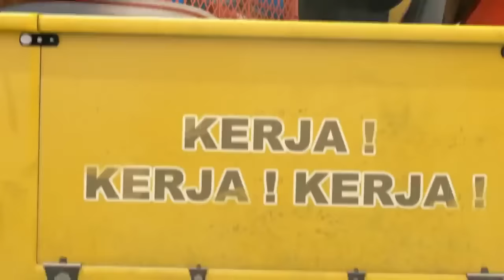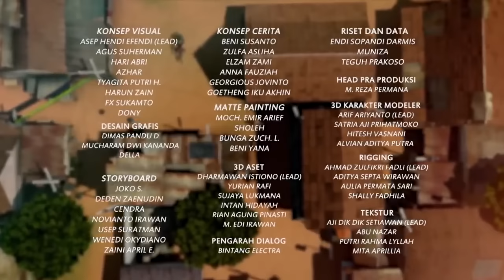KARTUN ANAK INDONESIA | Adit & Sopo Jarwo | Kerja Ikhlas dan Tulus Bikin Kerjaan Bagus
Nikmati tayang animasi Adit & Sopo Jarwo terbaik dari MD Animation di layar gadget kalian. Menemani kalian yang masih dirumahaja . Tonton terus tayangan Adit & Sopo Jarwo ya! Animasi karya Indonesia dengan cerita yang menghibur dan penuh akan pembelajaran untuk anak Indonesia.